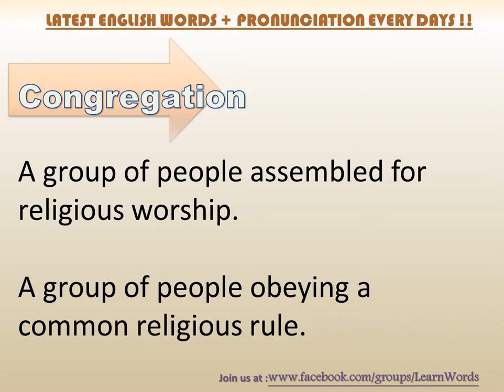Congregation PRONUNCIATION | British English | Learn English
Congregation PRONUNCIATION